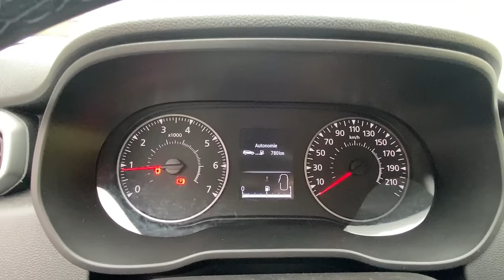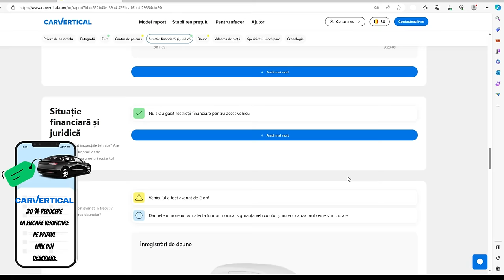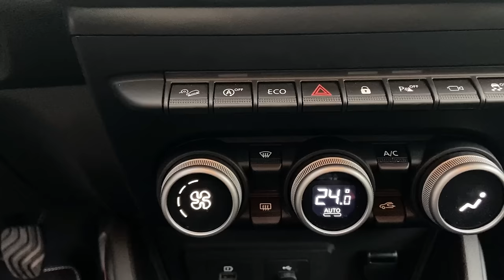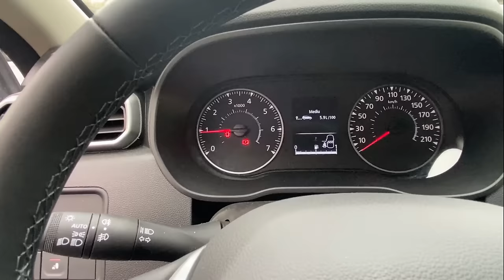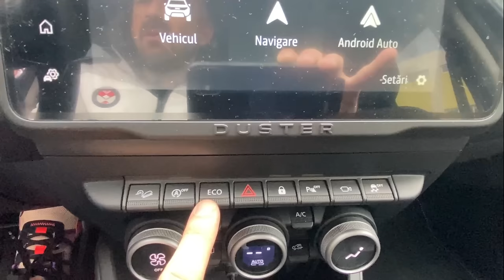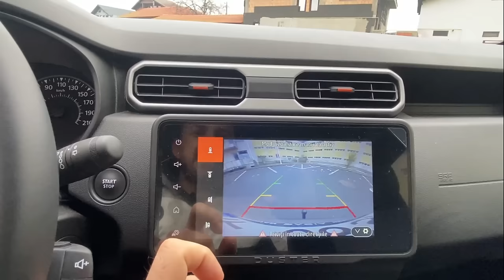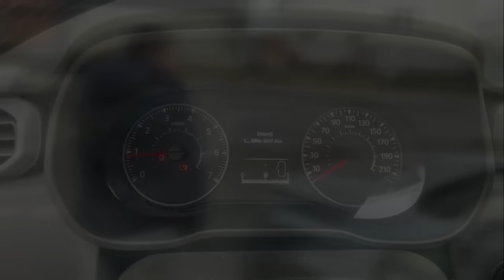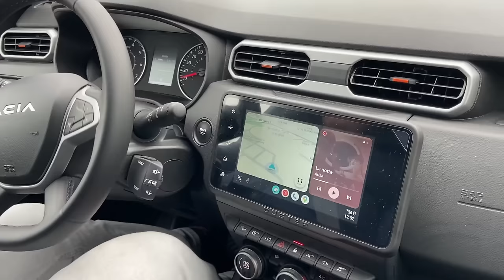Dacia Duster Generatia 2 Full Full - Mai Bine de atat Nu Se Putea !!!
-Verifica o masina inaintea de a o cumpara 20 % reducere din partea mea